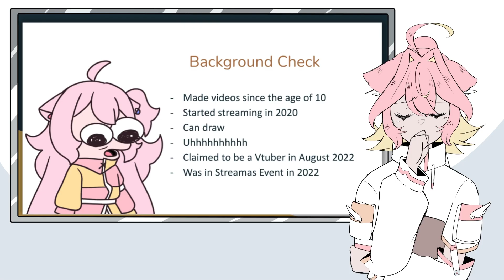New Year! NEW ME!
Thank You Filian for the wonderful opportunity for small Vtoobers!
Decided to make this public since I was reacted to live! Enjoy!

Wait... you're sending me a tip??? TT WTF

YOU WANNA GIVE ME A GIFT?!!!

RULES:
♥ Don't be an asshole!
♥ Don't spoil any games!
♥ Do not start fights with other chatters!
♥ Don't be gross!
♥ Please don't just talk about sad shit in chat ;; I want everyone to be having a good time AKA Trauma dumping! I'm merely a content creator giving content for fun! Not a therapist!
♥ Please don't mention other streamers in chat unless I bring them up first! Same goes for them! Do not bring me up in their chat unless they bring me up first! Don't be that asshole man
♥ Have fun! Enjoy yourself!

Just send it to me Instagram or twitter or in Discord💕
Leave some requests in the comments!